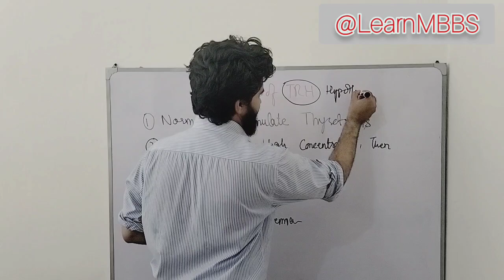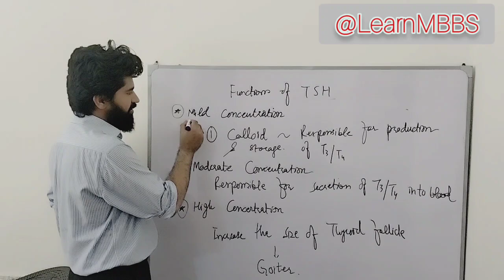Thyroid Releasing Hormone || Thyroid Stimulating Hormone